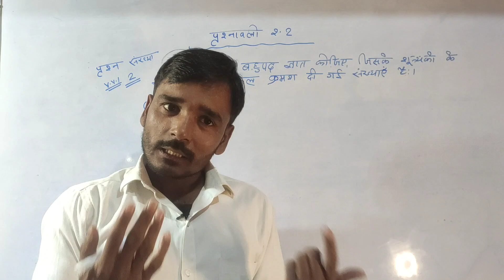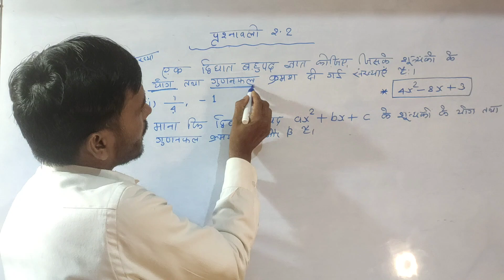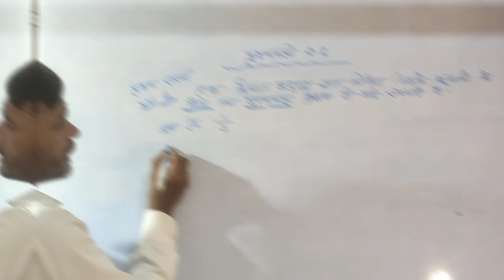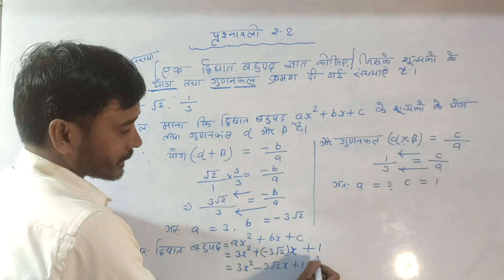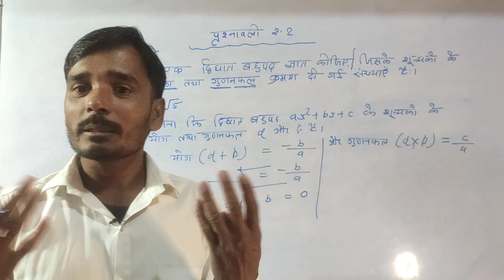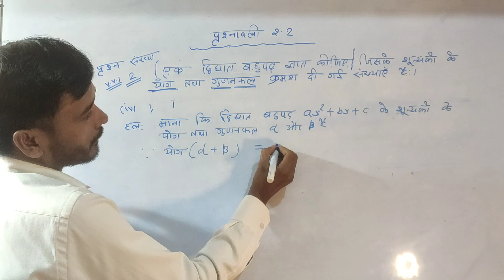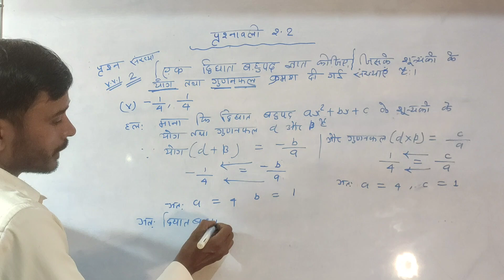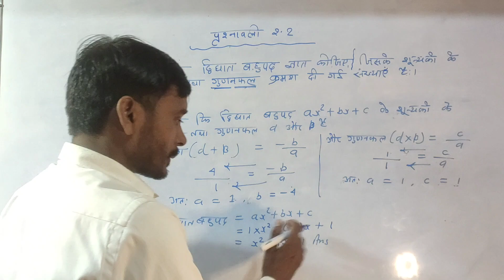NCERT JAC BOARD MATHS EXCERCISE 2.2 ||PART 2 || V.V.I Question || MUKESH SIR 2024-2025